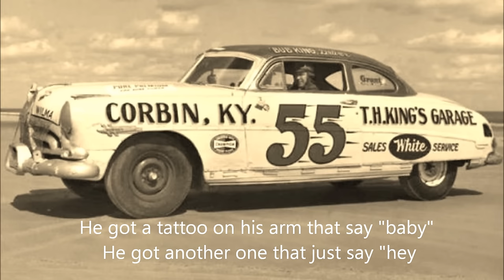Rapid Roy (The Stock Car Boy). Jim Croce. (1974)